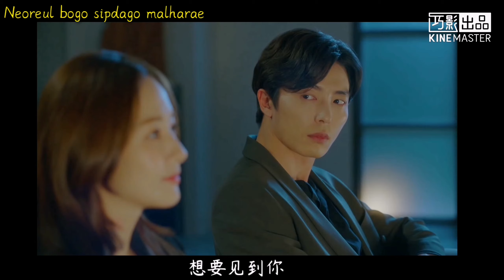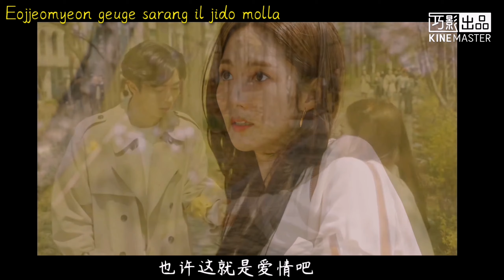[罗马中字]她的私生活_OST4 Maybe-Davichi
喜欢的亲可以在视频下发按个赞赞哟
也可以分享给身边的好友们观看
谢谢大家的观看!
禁止二改二传
分享请著名出处 👉 ARMY 伊雪熙
防弹中文粉丝帐号 👉 FACEBOOK 🌸 阿米의防弹区 ( @ARMY4BANGTAN )
私人帐号 👇
FACEBOOK 👉 伊雪熙
WECHAT 👉 Jessie-yixuexi-15
任何不明白之处都可以问我，没关系😘
回复时间 👉 晚上8点至11点
加友请注明 🌸 ARMY